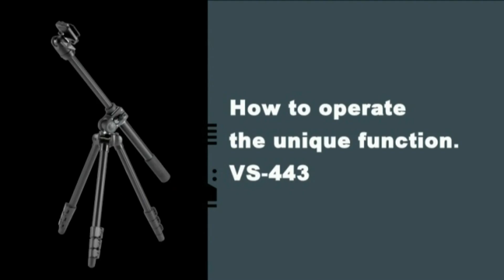Velbon VS-443D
New generation tripod contains Unique design and function as Extra Versatile and Solution for Multi-use.
Geared elevator for Up/Down movement shifts to horizontal movement for zooming with a Video/Cinema mode.